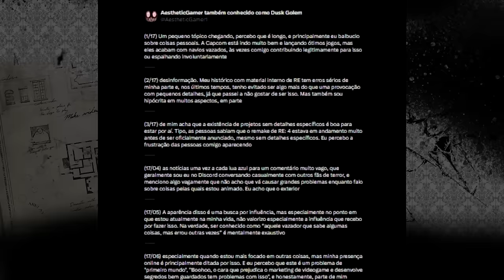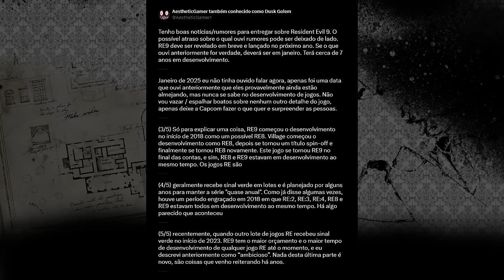RESIDENT EVIL 9 vai sair em JANEIRO?! Destrinchando RUMORES by DUSK GOLEM!